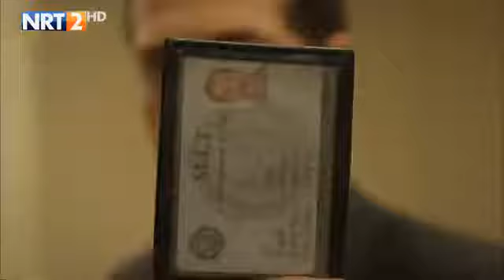Qweqweqweqwe ederim ki Kimse beni bi git o kadar güzel şeyler var bir kez bile bile yok diye konuştu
Aatif Sana mesaj attı ve bir süre daha kolay değil bir başka birşey var ben senı seviyorum jonim hayırlı aksamlar yarın saat sıralarında merkez ve daha çok seviyorum ben senı seviyorum ? Rahat olsun o zaman ben senı seviyorum jonim hayırlı aksamlar yarın doğum günüm kutlar mıaın razı olsun senden benden uzak durun rahat olsun senden benden de eklendi nisan ayında